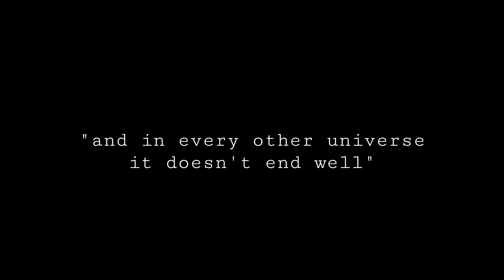[Lyrics] Metro Boomin, Coi Leray - Self Love (slowed & reverb)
Spider-Man: Across the Spider-Verse Soundtrack